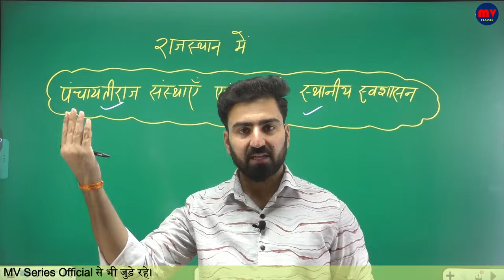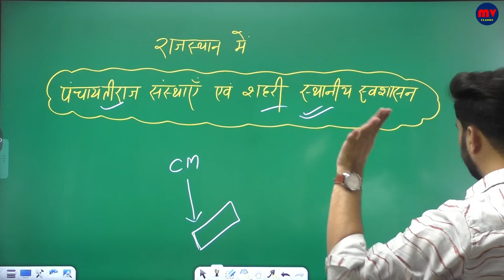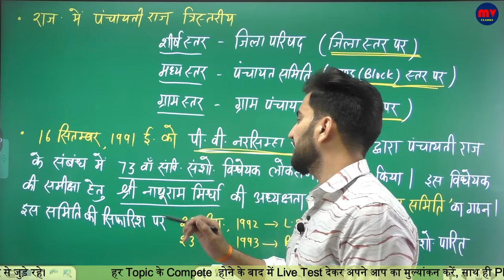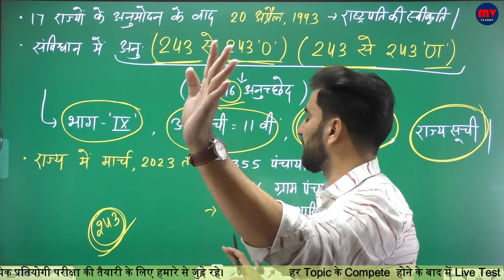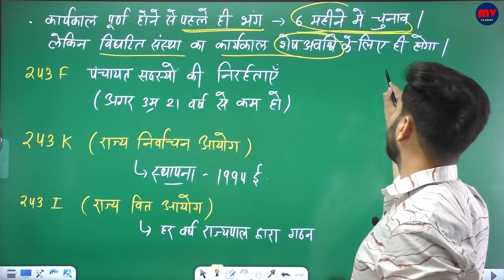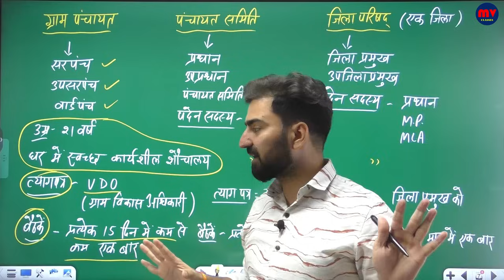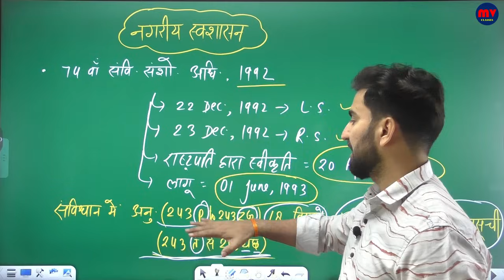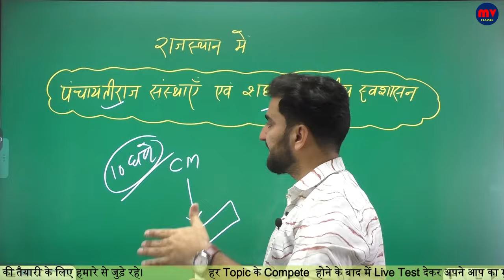पंचायतीराज संस्थाएं & शहरी स्थानीय श्वासासन || COMPLETE UPDATED NOTES 2024 || नये GK के अनुसार